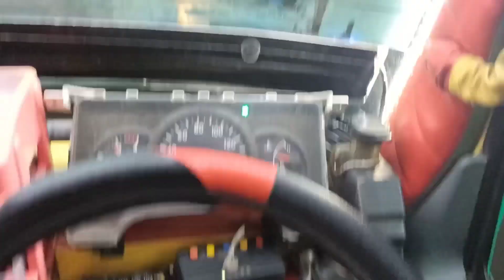HAMPIR GAK KUAT MUNDUR DI TANJAKAN😭dihantam hujan deras,anginkencang,disertaipetir &MASIPUASA rajab